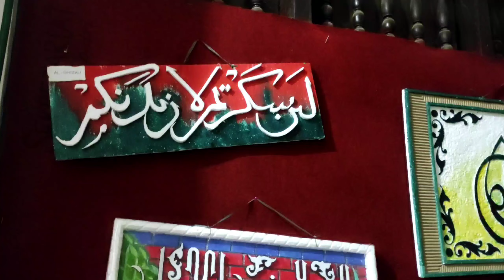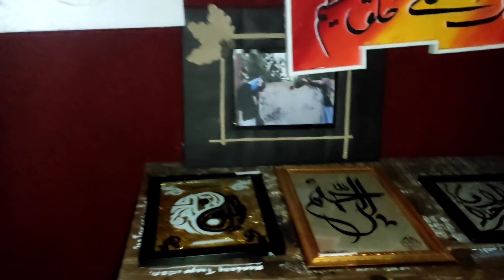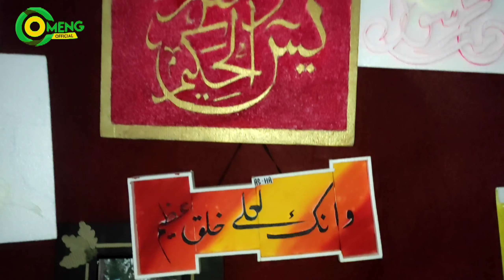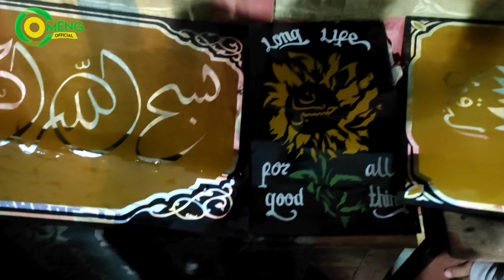Lukisan Seperti Asli || Santri Bisa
Dalam rangka memeriahkan peringatan Maulid Nabi Besar Muhammad SAW dan haul Almaghfurlah KH Habib Dinyathi, santri Pondok Tremas Pacitan menggelar Pameran Hasta Karya santri.

Pameran dibuka mulai Jum’at, 29 Oktober hingga Selasa, 2 November 2021. Para peserta saling memamerkan karya seni terbaiknya.

Pameran diikuti oleh 21 peserta. Terdiri dari perwakilan 13 asrama putra, 6 asrama putri, Fata Al Muntadlor, dan santriwati Madrasah Tsanawiyah.

Karya yang ditampilkan pun beragam. Ada miniatur, kaligrafi, aksesoris, dan berbagai karya lainnya. Selanjutnya beberapa pameran ini akan dinilai oleh dewan juri lalu kejuaraan diumumkan saat malam pengajian Dzikro Maulid Nabi pada Selasa Malam

Menurut ketua panitia, Syifalliyana, dengan adanya kegiatan ini, kreatifitas para santri akan semakin terlihat dan beberapa bakat terpendam akan muncul kembali.

“Banyaknya santri yang memiliki kreatifitas dan bakat terpendam menjadi salah satu faktor pendorong diadakannya acara expo hasta karya santri ini,” ungkap syifa.

Tidak hanya dipamerkan, para pengunjung juga dipersilakan untuk membeli karya seni yang diminati. Selain itu juga disediakan beberapa kapling untuk bazar santri. Diantara bazar yang ditawarkan antara lain buku, busana, kaos, dan lain sebagainya.

Pameran ini dibuka langsung oleh Roisyusyu’un annasyathot Pondok Tremas, Ustadz Moh. Agus Salim, wali kelas 2 Aliyah putra, dan wali kelas 1 aliyah putri.

Kegiatan dilaksanakan bergiliran antara santriwan dan santriwati. Untuk santriwati mendapatkan bagian jadwal kunjung dari pagi sampai sore, kemudian dilanjutkan jadwal kunjung putra pada malam hari.

Ia berharap adanya kegiatan ini mampu memberikan hiburan tersendiri bagi para santri dan memberikan motivasi bagi santri untuk semakin semangat dalam berkarya.

“Harapan kami, semoga para santri terhibur dengan adanya wadah untuk menampilkan hasil karya mereka. Selain itu, kegiatan inj juga sebagai motivasi untuk mereka lebih semangat dalam membuat kreatifitas yang lebih lagi, sambungnya.

Terpisah, salah satu pengunjung dari ustadzah yang bernama Zainul Milla mengaku sangat senang dengan adanya kegiatan ini Expo ini. “keren sekali, terdapat banyak karya santri yang di pamerkan. Saya senang sekali dengan adanya event ini. Karena dapat menjadi wadah untuk menampung bakat para santri yang cukup beragam. Kedepannya, semoga bisa menjadi lebih baik dan membawa manfaat ke khayalak yang lebih luas,” Ustadzah Milla